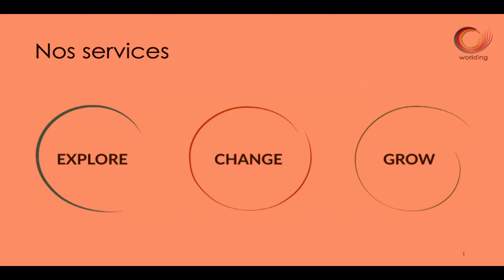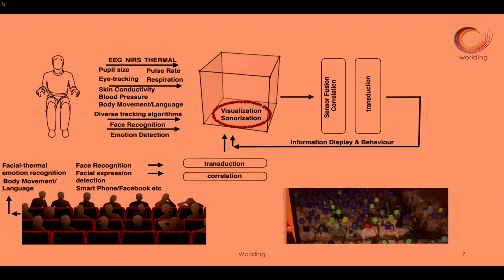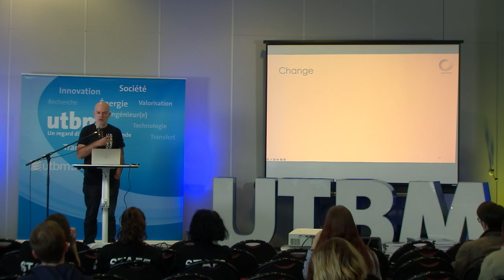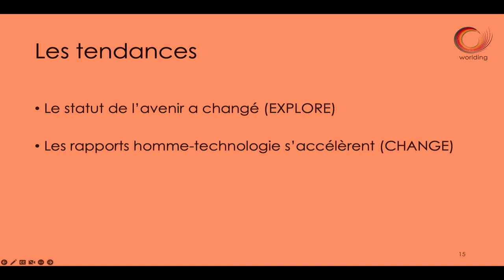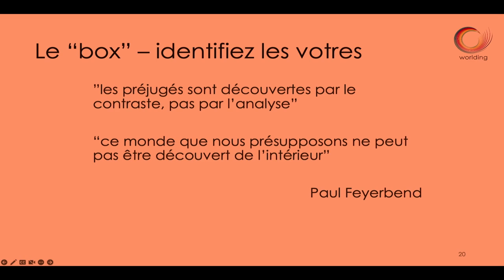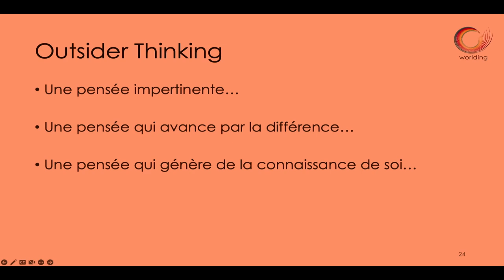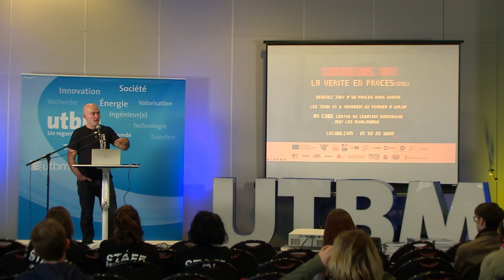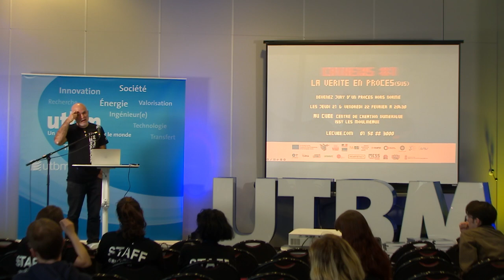Outside Thinking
Conférence de Nick Millett
Worlding